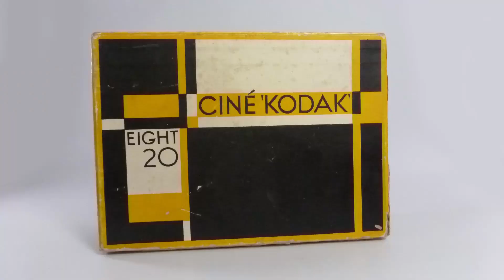Kodak Cine Eight Model 20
A brief guide to the first 8mm Cine Camera